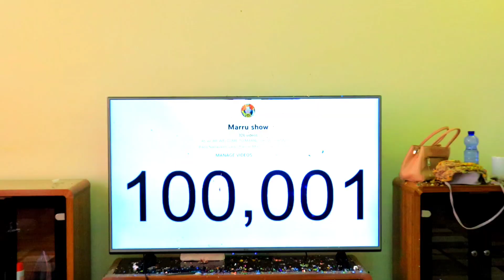Galatoomaa! bajamtoota hordoftoota YouTube channel Marru Show hordoftoonni koo 100K Galatooma❤🙏🙏🙏